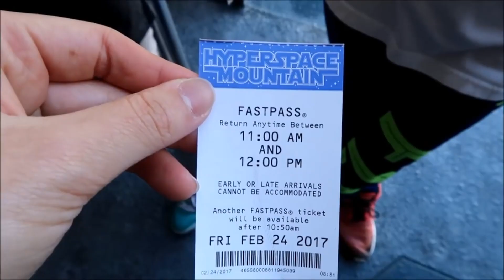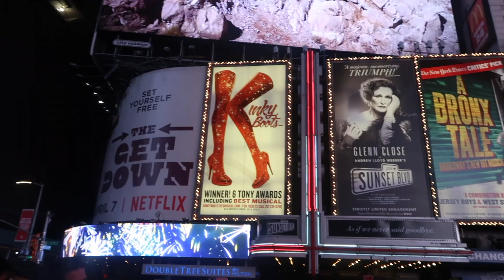2017 TRAVEL RECAP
2017 travel recap!! Last years travel recap was one of the first videos I made, so I decided to make one for this year! I'm so thankful for all of the trips & memories that came with 2017.

Lake Tahoe
Anaheim (Disneyland)
Reno, Nevada
Maui, Hawaii
New York
Los Angeles
Oahu, Hawaii
Maui (again. But only for 4 hours lol)